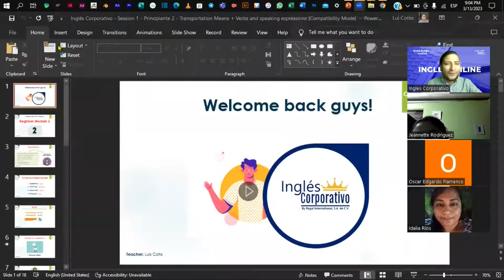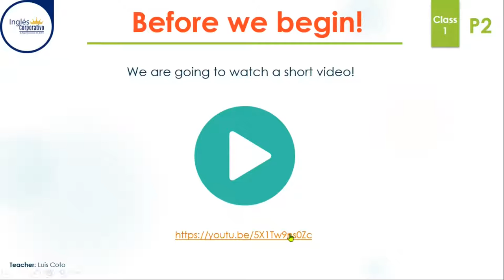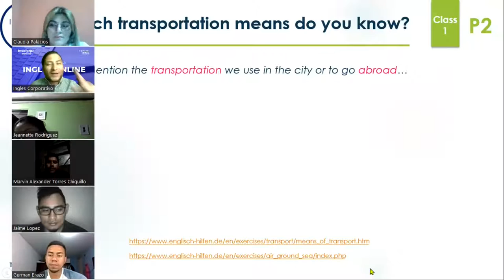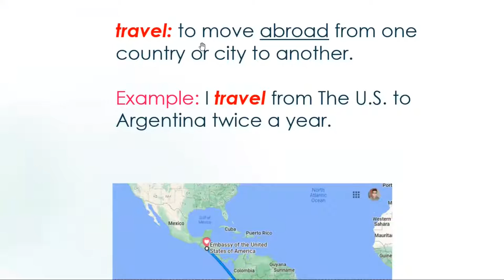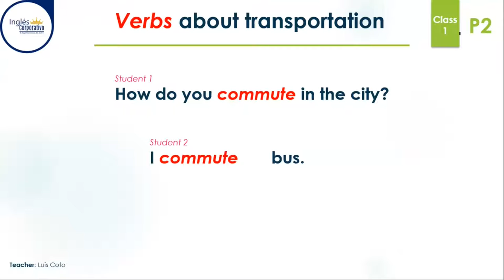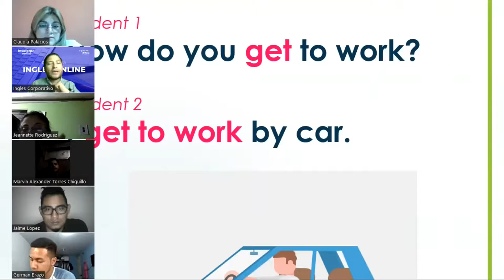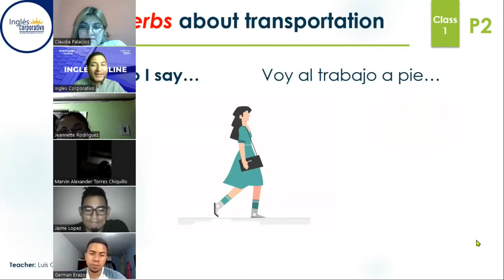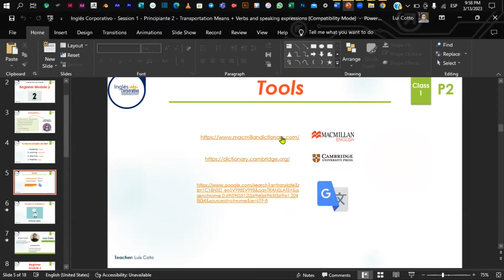Sesión 1-13-03-2023-P2-01-9-10-PM-03-23-Coto-Transportation Means + Verbs.